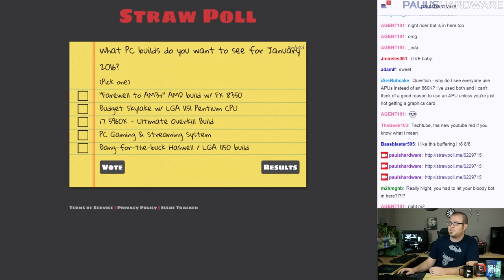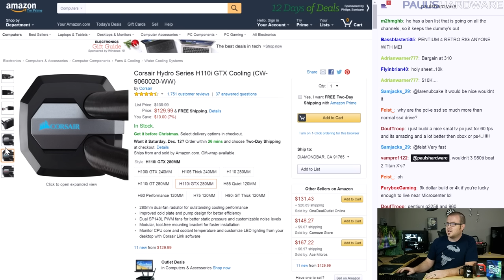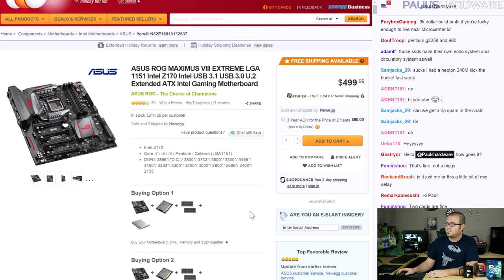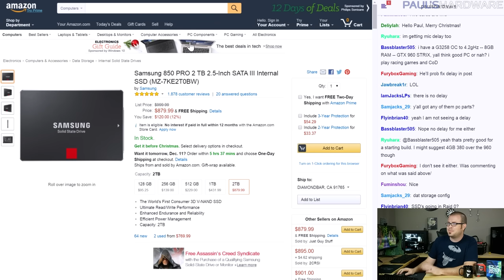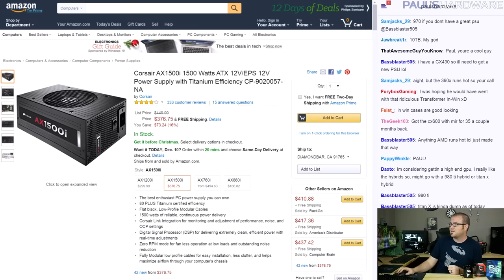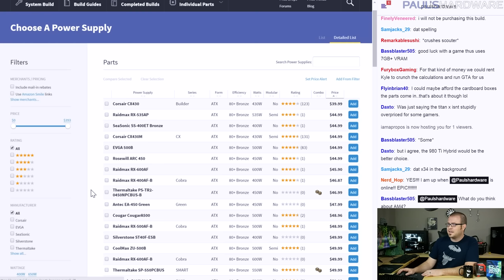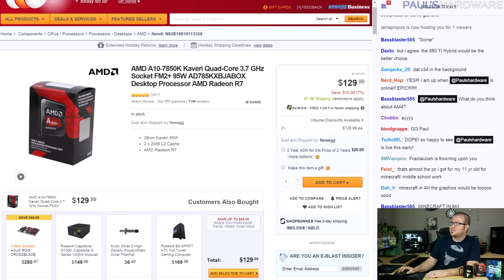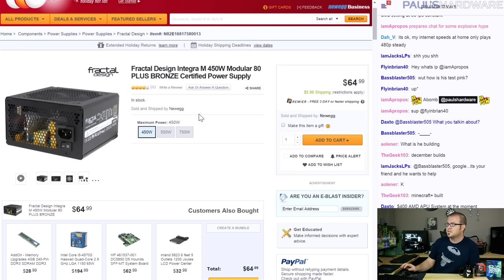$9000 Skylake Dream Machine & $400 Minecraft+ System - December Builds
VOTE FOR NEXT MONTH [OPEN DESCRIPTION FOR LINKS!]

Intel Core i7-6700K 4.0GHz Quad-Core CPU
Corsair H110i GTX Liquid CPU Cooler
Asus MAXIMUS VIII EXTREME LGA1151 Motherboard
G.Skill Ripjaws V 64GB (4 x 16GB) DDR4-3200 Memory
Samsung 950 PRO 512GB M.2-2280 Solid State Drive
Intel 750 Series 1.2TB 2.5" U.2 Solid State Drive
4x Samsung 850 PRO 2TB 2.5" Solid State Drives
2x EVGA GTX Titan X 12GB HYBRID Video Card (2-Way SLI)
Phanteks Enthoo Primo ATX Full Tower Case
Corsair AX1500i 1500W 80+ Titanium Power Supply

AMD A10-7850K 3.7GHz Quad-Core Processor
ASRock FM2A78M-ITX+ Mini ITX FM2+ Motherboard
G.Skill Ripjaws X 8GB (2 x 4GB) DDR3-2400 Memory
Sandisk SSD PLUS 240GB Solid State Drive
Fractal Core 500 Mini ITX Case
Fractal Integra M 450W Power Supply